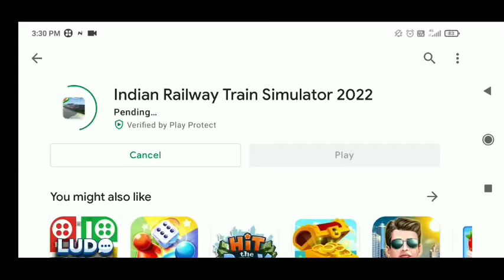Indian Railway Train Simulator || Finally Released On Playstore || By Team Flyer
Guys, Today we discuss about Indian Railway Train Simulator Finally Released On Playstore By Team Flyer.

Note:-Password is in video

          CREDITS:-

⏩To Respected Owners

               Pre-Register Links:-

⏩Indian Railway Train Simulator Pre-Register

My video time:
Monday to saturday 10:00 am on morning and on Sunday 10:00am on morning and 2:00pm on noon

     My Old Videos In addons For
               Trainz simulator

⏩IR BCACBM_B.7z

⏩How To Download Lag Free HD Wdg6g For Trainz Simulator

new upcoming update of Indian train simulator
new coaches in Indian train simulator
real sound in Indian train simulator
new update in Indian train simulator 2020
Piyush Razz
 New Coach in indian train simualtor
new update of indian train simulator
 update of indian train simulator
upcoming updates of undian train simulator
demu train
how to download Trainz simulator
Trainz simulator Download karne ka asan tarika
indiantrainzsimulator
Trainz simulator Download link
Trainz simulator Download kaise Kare
how to download Trainz
Trainz simulator
Trainz  simulator Download8n
trainz simulator Android
Piyush Razz
how to add indian addons in trainz simulator
trainz simulator android with indian addons
trainz simulator with indian addons
trainz simulator
Indian train simulator
Highbrow interactive

Thankyou.